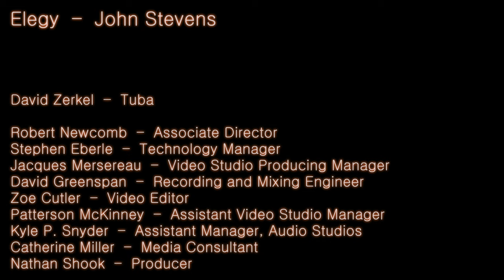John Stevens- Elegy for Solo Tuba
Elegy for Solo Tuba by John Stevens, performed by David Zerkel.